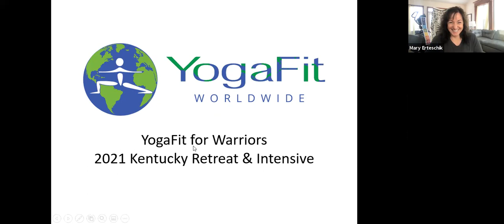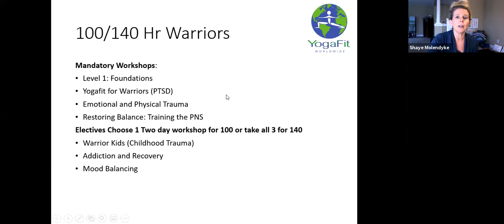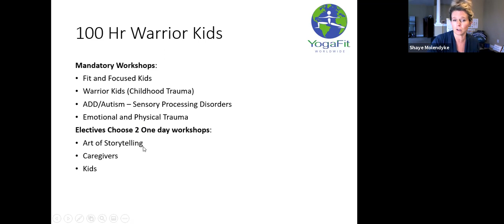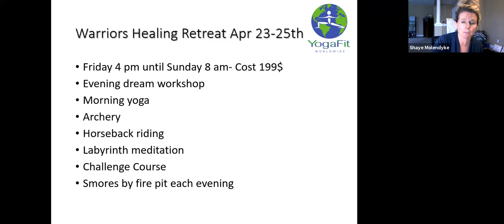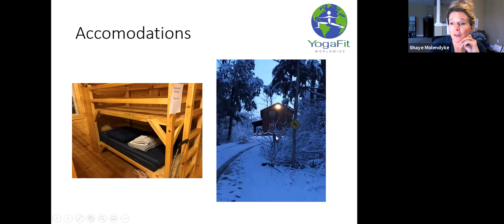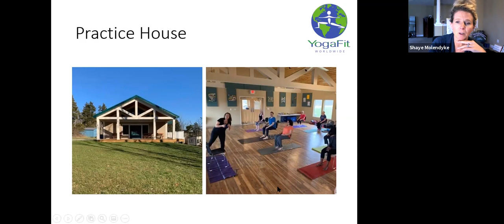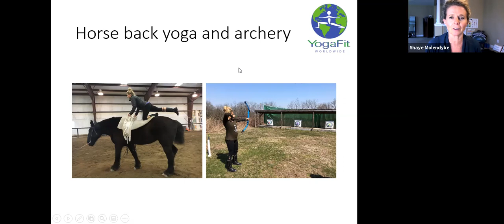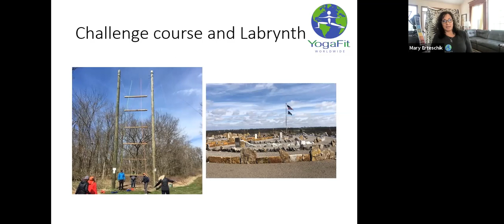Kentucky Warriors Retreat Info Session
Learn all about Yogafits Upcoming In- person Kentucky Warriors retreat and Intensive April 23-May 2nd 2021 at the amazing Life Adventure Center in Kentucky!
More info below though links
Kentucky Retreat Info:
Special In person Event!! Yogafit for Warriors Kentucky Healing retreat April 23-25th

Special In Person Event!! Yogafit for Warriors Kentucky Intensive April 25th -May 2nd: Warriors (PTSD) April 25-26th; Restoring Balance April 27-28th; Addiction and Recovery April 29-30th; Warrior Kids May 1-2nd. Stay and take 1, some or All :)